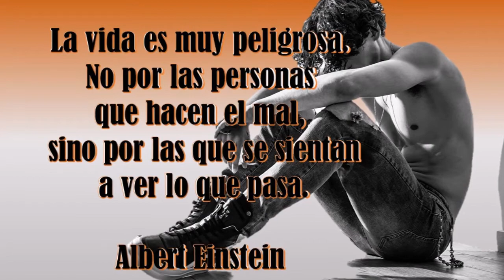LA FRASE DE HOY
LA FRASE DE  HOY; recoge una cita de Albert Einstein que llama la atecion porque sabe captar la naturaleza humana, que suele parecer indiferente ante los horreres de la vida